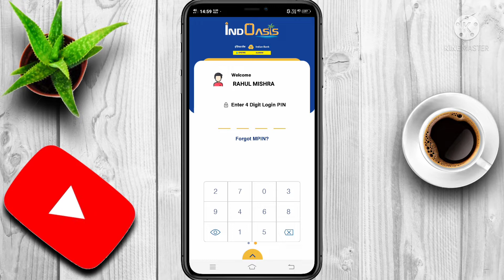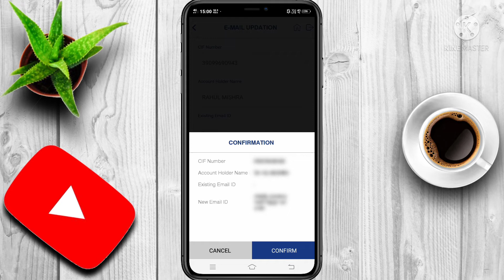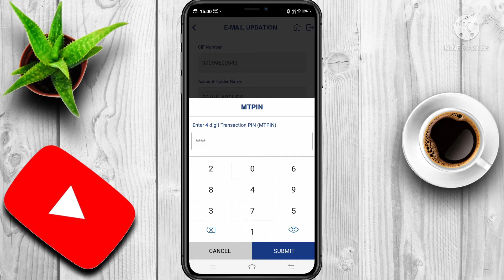Indian Bank me email ID update kaise kare online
indian bank
indian bank me mobile number kaise register kare